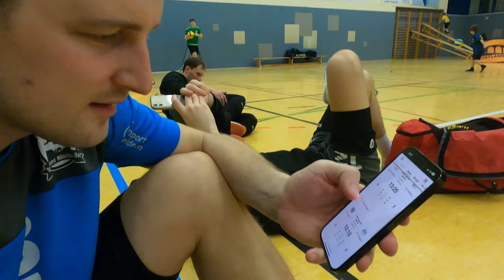Auswärtsspiel mit 50 ULTRAS!! VLOG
Im Spiel gegen den VSV Oelsnitz mussten sich die Perlacher Jungs der DJK München-Ost nicht nur gegen die Gegner, sondern gegen 50 Ultras der Sperkenfront durchsetzen! In der 3. Liga Ost Volleyball ging es für die Reserve des Volleyball Bundesligisten TSV Herrsching auswärts in einem wichtigen Spiel gegen den VSV Oelsnitz. In diesem VLOG bekommt ihr exklusive Einblicke hinter die Kulissen der Perlacher Jungs und dem Volleyballspiel VSV Oelsnitz gegen DJK München-Ost. Es gibt Einblicke von vor dem Spiel, die Stimmung in der Halle während dem Spiel und auch nach dem Spiel werdet ihr einiges mitbekommen!